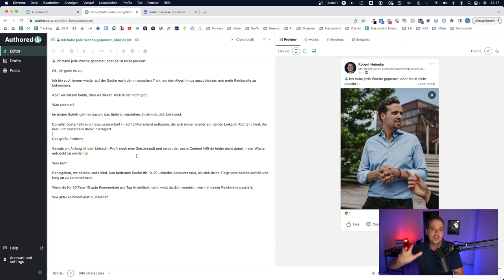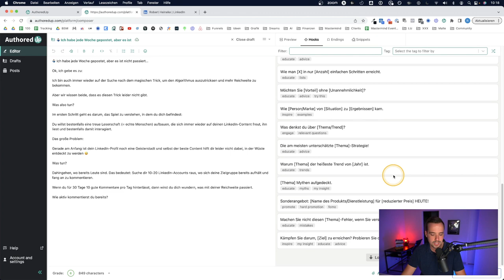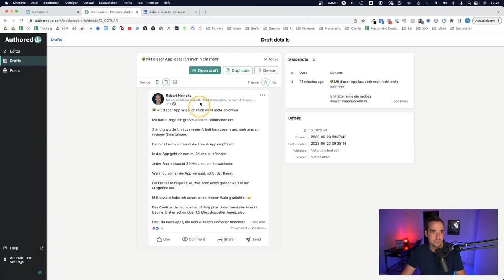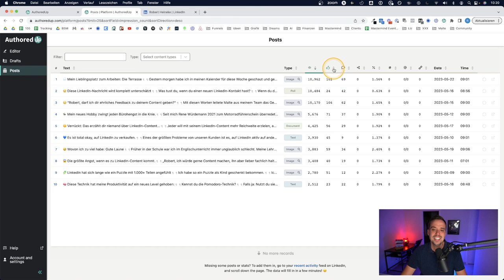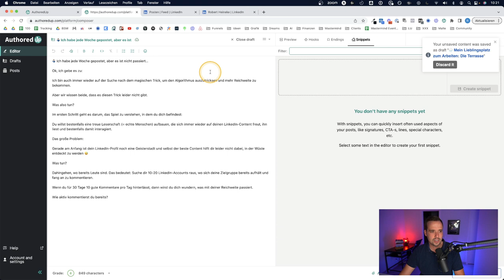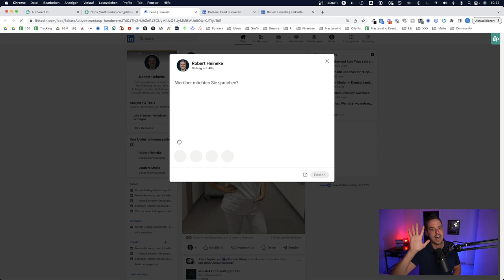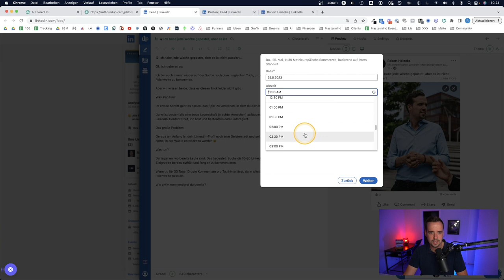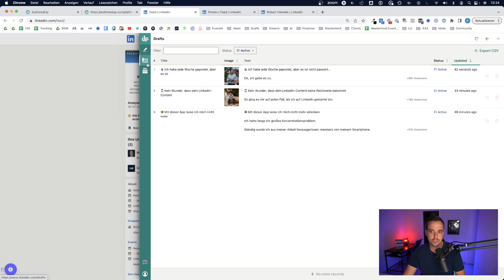Dieses Tool für LinkedIn hätte ich gerne früher entdeckt...